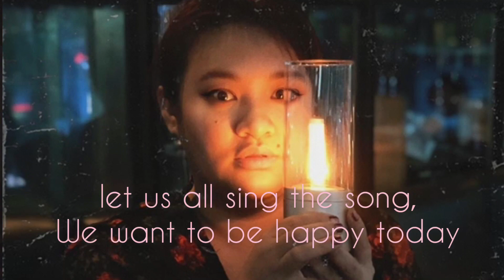Oh, I say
Oh, I say | เพลงพระราชนิพนธ์
By K. Tanya, K. Jasmine and K. Teen